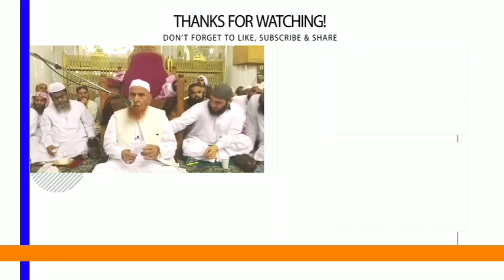Nabi Pak Ki Ziyarat Ke Liye Kya Kare | Sawal Jawab | Maulana Makki AL Hijazi | Islamic Views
(AMEEN)

(آمین)

(Urdu)

(Arabic)

(اُردو)

(عربی)

JAZAKALLAHU Khaira...